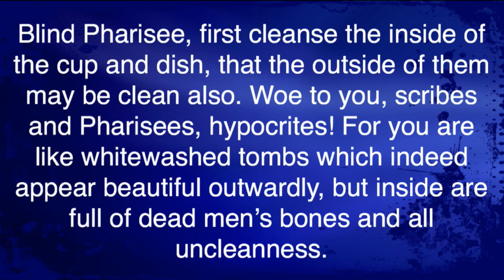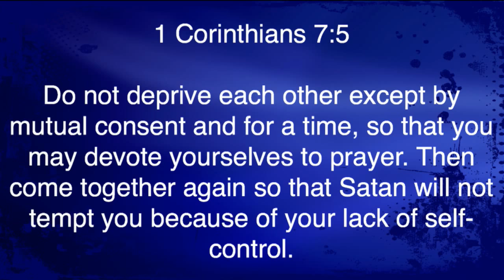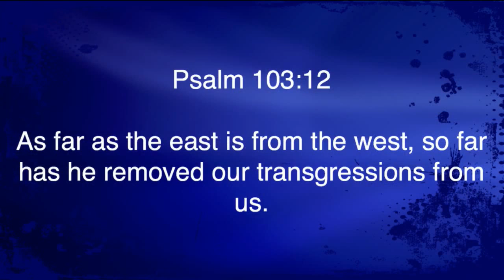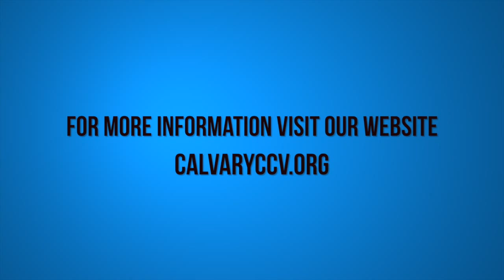Matthew 5:27-30 "The Sin of Adultery"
Matthew 5:27-30 "The Sin of Adultery" was taught by Pastor David Rosales at Calvary Chapel Chino Valley on Sunday morning 4/19/15.